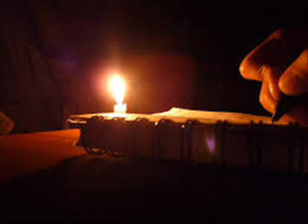Lion Satta - Vela y vuela (Reggae hip hop) (2014)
ACTIVA LOS SUBTITULOS SI QUIERES VER LA LETRA

Año de grabacion:2015.
Año de publicacion:2015
Producido por: Sello stereo producciones.
Edicion y masterizacion: Sello stereo producciones.
BEAT: (TOWERZ BEATS)